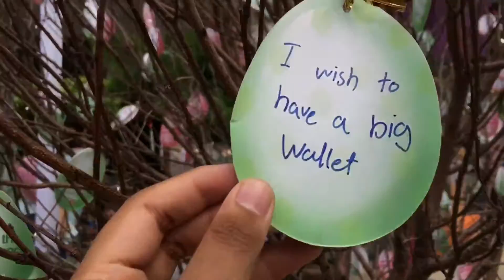WE ARE LITTLE KIDS